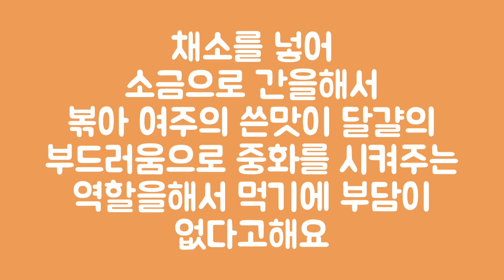쿠비녹스 식품건조기 • 여주말리기 • 여주효능 • 여주차 • 여주종자 • 여주볶음 • FD23M5 • 초이스5단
앞마당 담장에서 수확한 여주로 쿠비녹스 초이스5단 FD23M5 식품건조기로 여주말리기 , 여주종자 생김새와  여주볶음만들기등 여주의 모든것~ 말린여주 효능을 알아보아요!